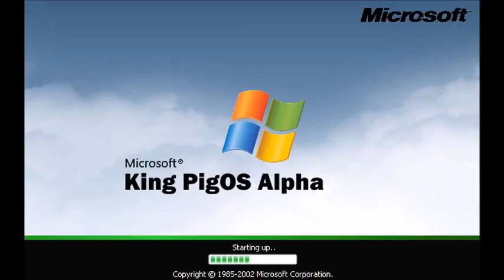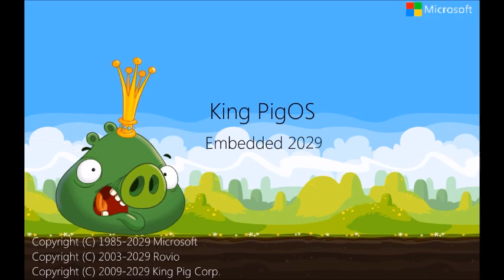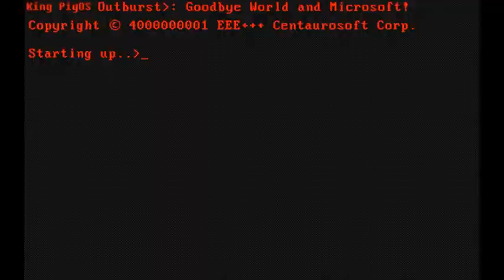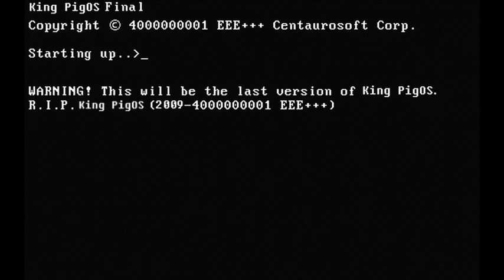Never Released Operating Systems 20.1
Видео от: Арсений Иванов и Robot Detonator.
Название - King PigOS History.